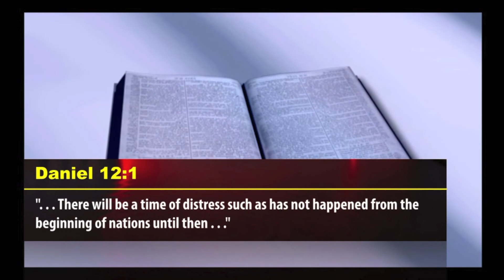SEVERE DISTRESS COMING TO U.K - PROPHET DR. OWUOR